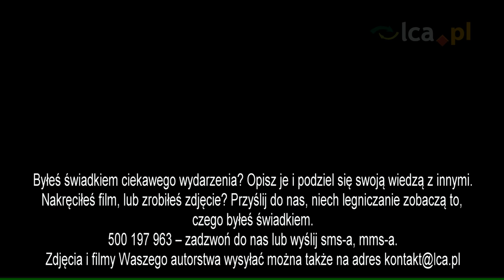Bartczak: Nieważne. Nogą, głową, czy dupą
Może dla kibiców mecz nie był atrakcyjny, ale strzeliliśmy gola i wygraliśmy - mówi Grzegorz Bartczak, strzelec gola na wagę trzech punktów w spotkaniu z Wisłą Płock.